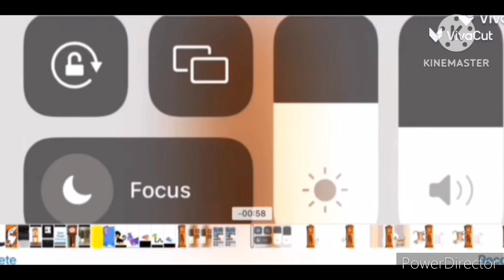Hickory Dickory Dock Bull